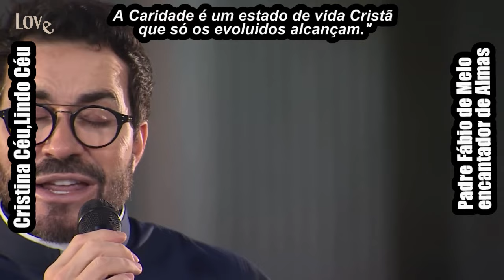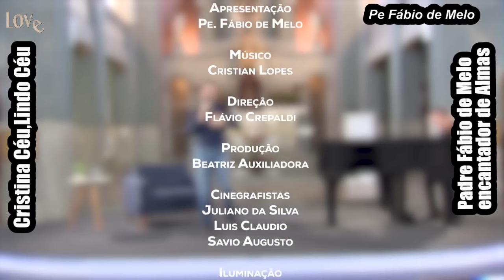O que não conseguirdes pela Caridade, não o tenteis de outro modo_Direção Espiritual_ 11/09/24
➨✞ Nós olhamos para os outros da mesma forma que nós nos olhamos.
O que não conseguirdes pela Caridade (amor), não o tenteis de outro modo.
São Francisco de Salles🕊🔥🕊
É o Amor que multiplica dentro de nós as virtudes Cristãs.
A Caridade é um estado de vida Cristã que só os evoluídos alcançam.
A presença de Deus que você precisa alcançar é aquela que está dentro de você.
Deus se dá a todos nós na mesma medida.
Deus está no meu coração e está no seu.
O que nós fazemos com a parte de Deus que está em nós?
Quando a presença de Deus em mim se multiplica, eu passo a viver em estado de Santidade, de Adoração.
Quando eu passo a viver em estado de Santidade, de Adoração, nós ficamos mais leves, mais amorosos, mais amáveis.
Onde existe Amor, onde existe cuidado, Deus está se manifestando.
✞ Pe Fábio de Melo

➨✞ Programa Direção Espiritual_ 11/09/24

🔴 O meu Anjo da Guarda saúda o seu Anjo da Guarda, Amém!

ᶫᵒᵛᵉ ➥Derrama a sua Unção nesse lugar que sou eu, na minha Família e em todos que estão lendo esta mensagem, Senhor!

Obrigada Jesus!!

Gratidão Espírito Santo de Deus!🔥🕊🔥